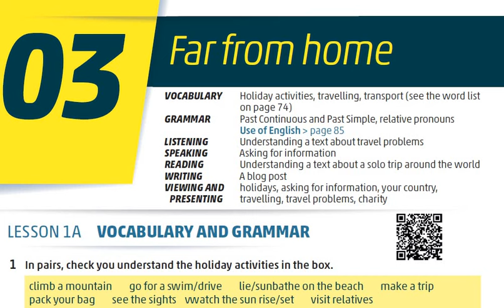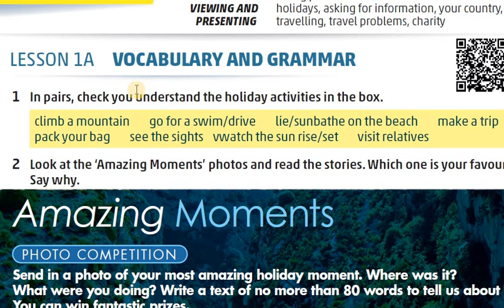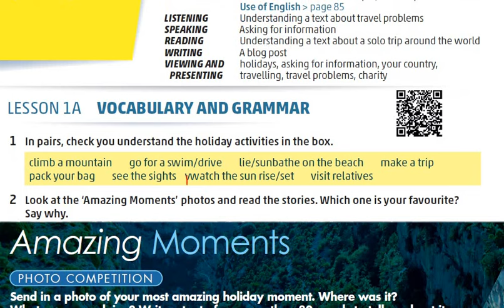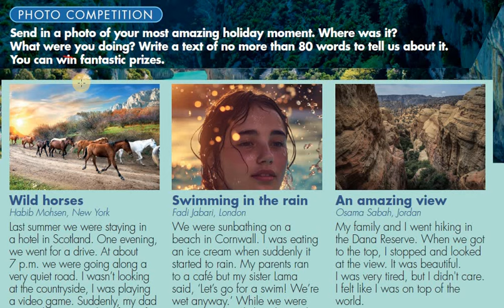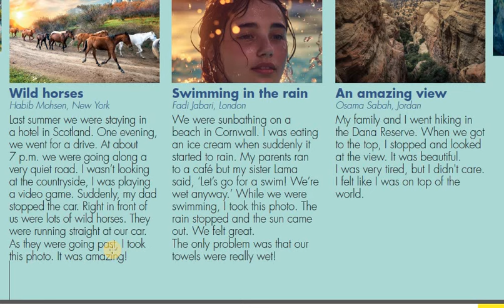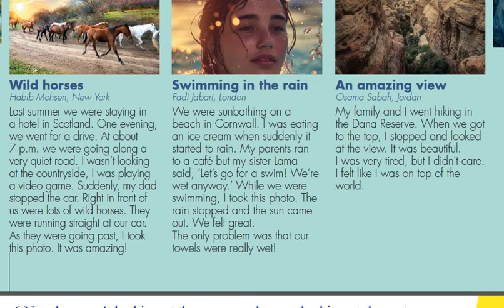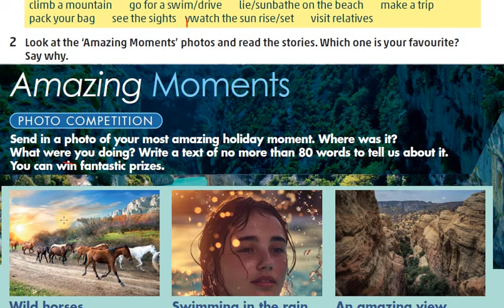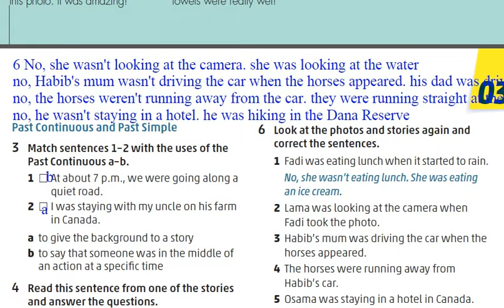صفحة 30 انجليزي هاي نوت صف تاسع كتاب الطالب وحدة 3 منهاج جديد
باسلوب مبسط وسهل
قناتنا من الصف الاول الى العاشر
كل التوفيق